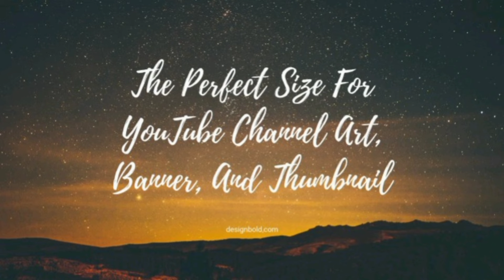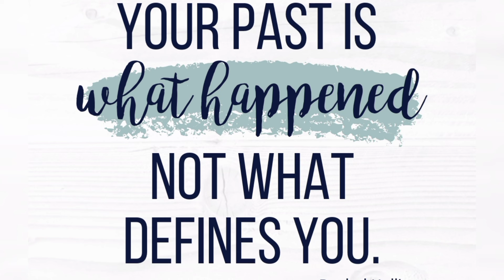जाने क्यों जज्बातों में निर्णय खराब करते है , Take Decisions wisely , Motivation By Aman Sir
Hello friends Through this video I want to Convey a message that
 "if We take Decision in haste then It makes our life full of waste .